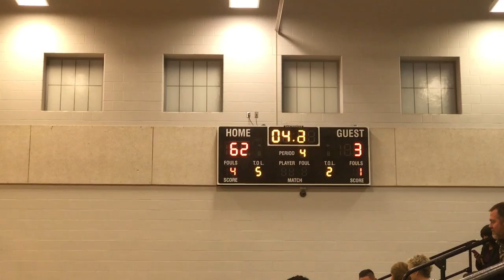Basketball is Life, Bringing back the Wash n Go | Vlogmas Day 5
Hello Team MissKenK!!  First off let me welcome my new Subbies!!!

Camera- Canon 70D
Stellar Ring Light
64GB SD Card
Canon EF 50mm f/1.8 STM Lens
Canon EF 75-300mm Zoom Lens
Canon EF 40mm f/2.8 STM Pancake Lens
Samsung NX mini selfie camera

Knappy Hair Extensions: "MissKenK" for $25 off
Finger Comber: "MissKenK" for a shipping upgrade
RPG Hair: 'KenK10' for $10 off $100 purchase